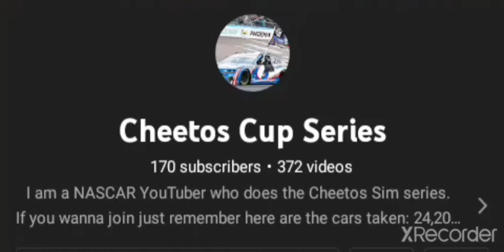I hit 170 subscribers (I edited too much 🤣